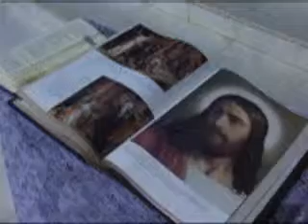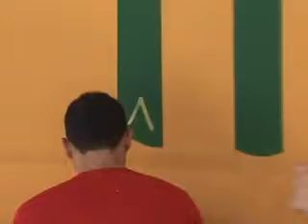Arte Sacra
Antônio, um ex-seminarista, descobriu seu talento na pintura e desde então passou a pintar igrejas.